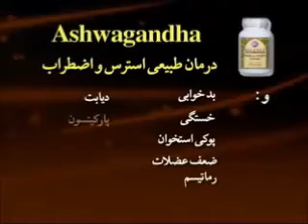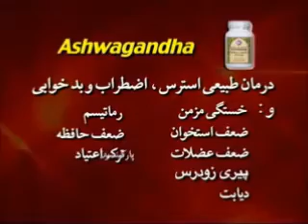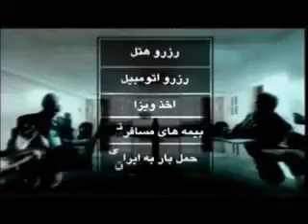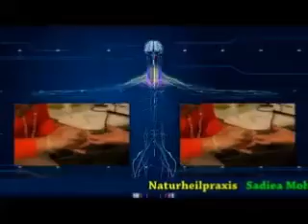payame afghan tv omar khatab